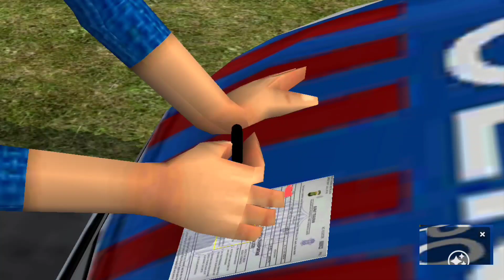Akhirnya Ada Razia Spesial Update Ramadhan BUSSID Serasa V 3.8 Update Kodename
Akhirnya Ada Razia Spesial Update Ramadhan BUSSID Serasa V 3.8 Update Kodename terbaru nih guys. Nah jadi buat kalian yang mau modnya langsung aja cek link download dibawah ya.
Credit
Sendal Selen

Silahkan beli merchandise di channel ini ya.
Donasi channel ini untuk memperbaiki kualitas video

Enjoyyy.